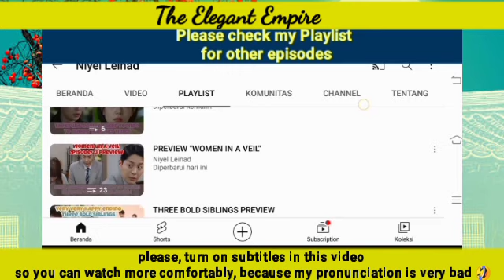Yekyung dies, Jukyung fakes her death for revenge! | EPISODE 27 PREVIEW | The Elegant Empire 우아한 제국